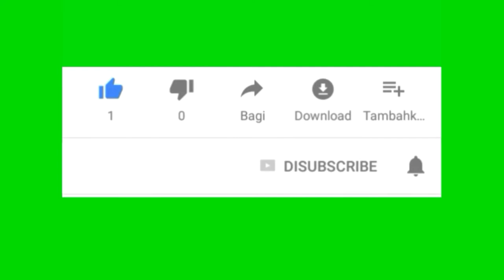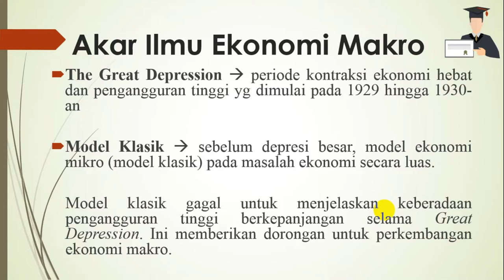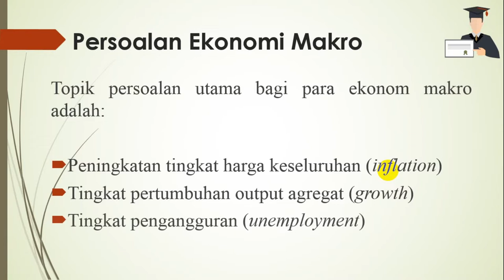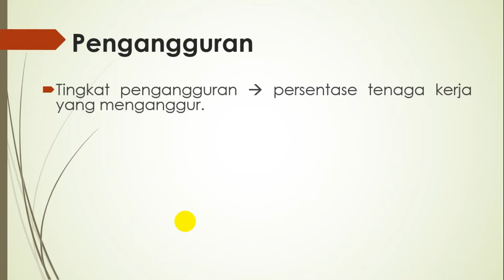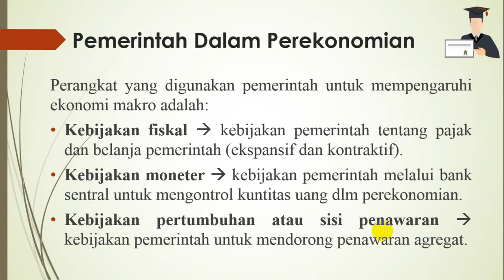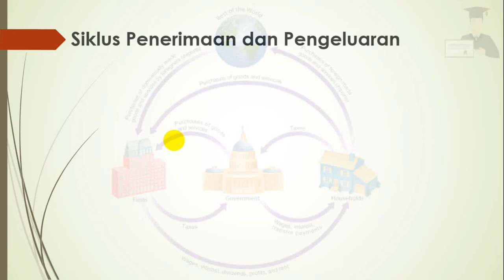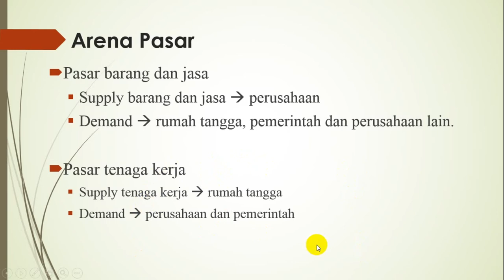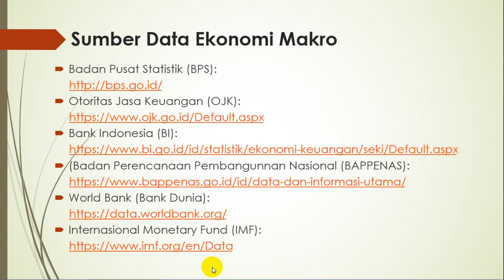TINJAUAN EKONOMI MAKRO